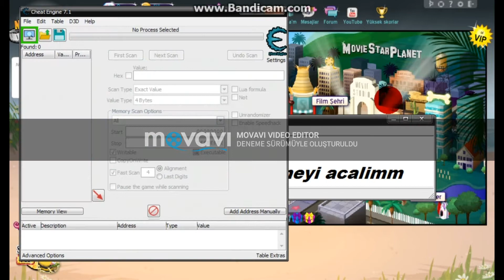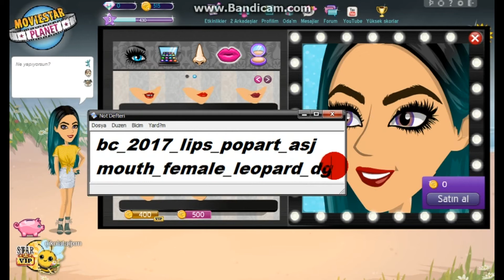Msp leopar dudak hilesi ! (açıklama)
normal dudak : bc_2017_lips_popart_as
leopar dudak : mouth_female_leopard_dg
Hesap ismi : Çikolatağxm
Şifresi : mervebella1
EĞER GİRDĞİNİZDE DUDAK OLMAZSA HİLEYİ YAPIN GELİCEK HESABDA BEN ARTBOOKDA YAPTIM DUDAĞI LOOKTA HESABI ALAN YORUMA YAZSIN .D